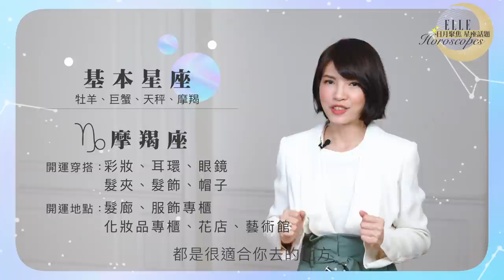1月運勢提升，12星座的生活提案！容易身心焦慮、激動，穩定心情為第一考量。 ｜ELLE 星座運勢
ELLE Taiwan 2021開始與占星師蘇飛雅共同聯名星座運勢系列影音，
每月都會有「月運勢」「生活提案」兩隻影音上線，